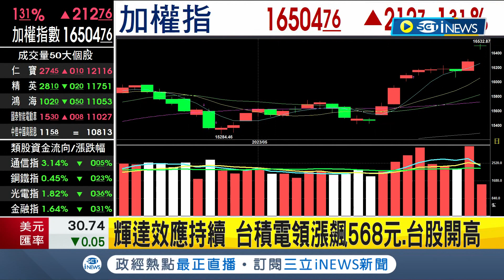iNEWS最新 台股再衝高！輝達效應持續 台積電領漲飆568元 科技股.半導體依舊表現亮眼 │【台灣要聞】20230526│三立iNEWS